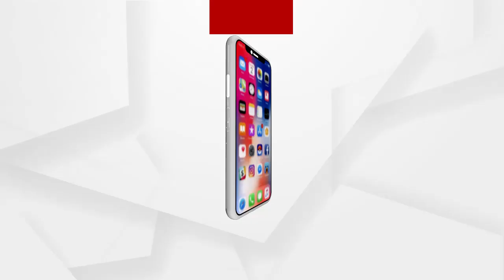ସବୁ ଓଡ଼ିଶାବାସୀଙ୍କୁ ବହୁତ ବହୁତ ଧନ୍ୟବାଦ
ସବୁ ଓଡ଼ିଶାବାସୀଙ୍କୁ ବହୁତ ବହୁତ ଧନ୍ୟବାଦ... ମୁଁ ଦିଲ୍ଲୀ ଗଲାପରେ ମାେ ଦ୍ବାରା ଯାହା ହୋଇପାରିବ ମୁଁ କରିବି ବିଶେଷକରି ଓଡ଼ିଶା ପାଇଁ ଯଦି କିଛି କରିପାରିଲି ତାହା ମୋର ସୌଭାଗ୍ୟ ...
ଅଧିକ ଖବର ପାଇଁ ଡ଼ାଉନଲୋଡ କରନ୍ତୁ “Argus News” ଆପ୍